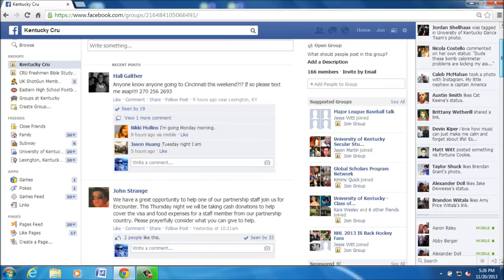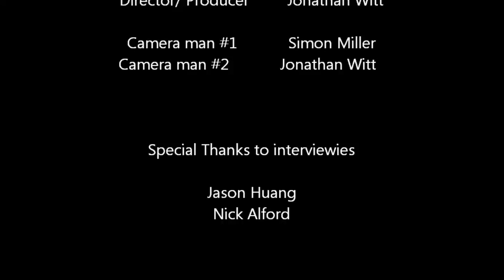Cru Documentary FINAL CUT